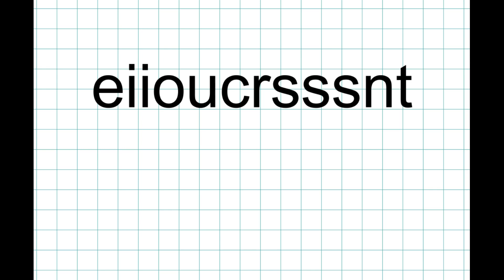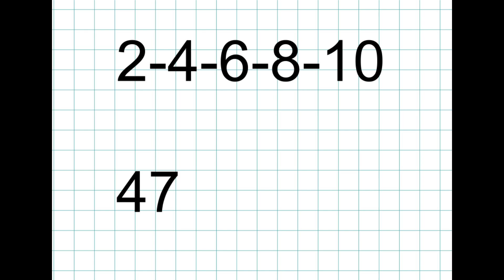Countdown 2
Good morning !
2nd Countdown ! (2 words in the first part)